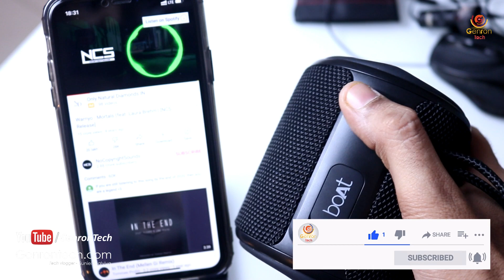BoAt Stone 350 | Bluetooth Speaker Under Rs.1500 🎶 Unboxing + Review + Soundtest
💗 boAt Stone 350 10 W Bluetooth Speaker
Its time to enjoy a seamless playback experience courtesy boAt Stone 350 10W portable wireless speaker. The speaker comes equipped with 1.96 dynamic drivers for an immersive stereo experience. It supports instant wireless connectivity with Bluetooth v5.0. The speaker pumps out nonstop audio for up to 12 hours on a single full charge. Apart from the wireless connectivity it comes equipped with the provision for AUX and TF Card connectivity as well. Its a cylindrical construct and an IPX7 rated water resistance for a carefree listening time and easy portability. Immerse into the realm of Nirvana wherever you go, with boAt Stone 350. The speaker also supports TWS feature meaning you can connect two Stone 350s and forge them into one for a bigger impact.

Thanks For your Lovable Support